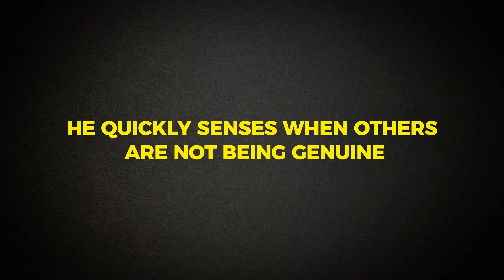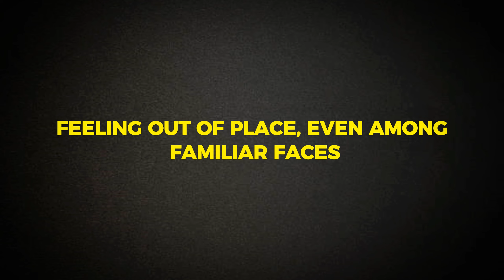7 Astonishing Struggles Every Sigma Male Battles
7 Astonishing Struggles Every Sigma Male Battles
In a world that often celebrates extroverted charisma and social dominance, there exists a unique breed of individuals who quietly forge their own path, defying conventional norms and expectations. These are the Sigma Males—enigmatic, self-reliant, and fiercely independent. While their journey is marked by a remarkable sense of freedom and autonomy, it is also fraught with challenges that set them apart from the crowd. Behind the calm, composed exterior lies a battleground of astonishing struggles that every Sigma Male must navigate. Here are 7 Astonishing Struggles Every Sigma Male Battles.